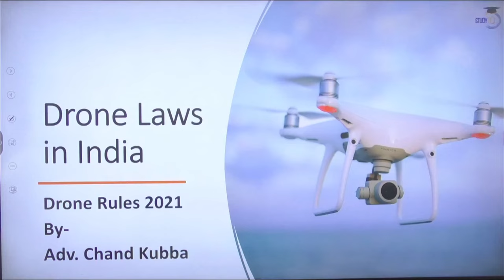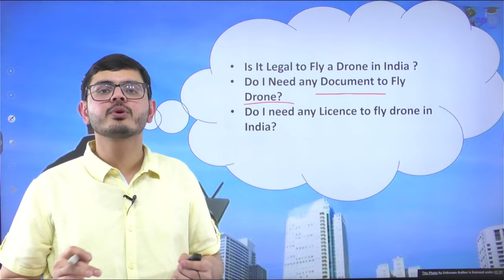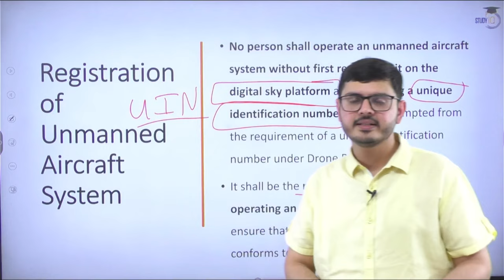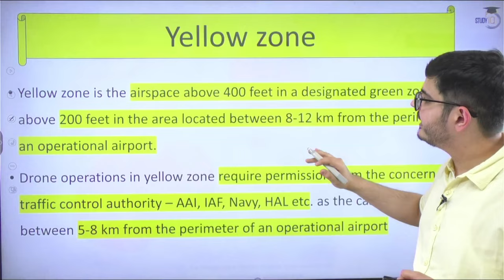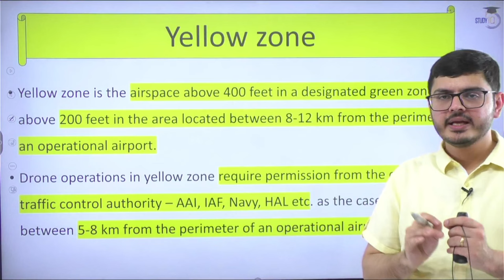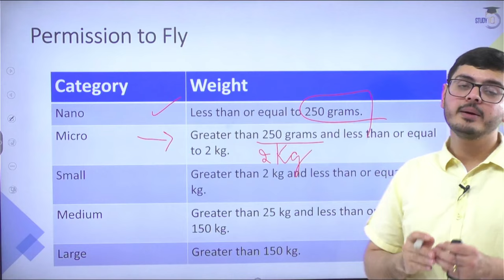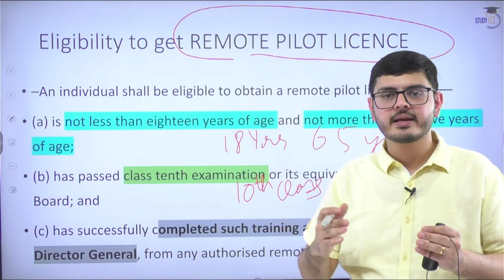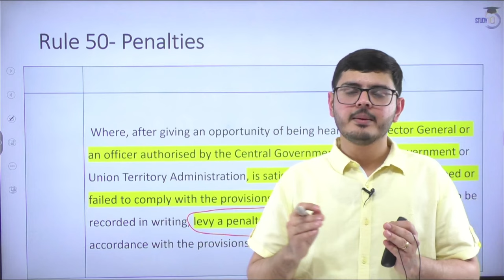Things to Know Before Flying Drone in India | Drone Rules 2021 Notified by Indian Government | UPSC